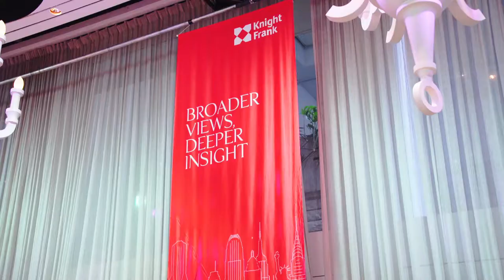Highlights from Sydney’s Launch Event of The Wealth Report 2017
View the highlights from Sydney’s launch event of The Wealth Report, where our panelists took us on a journey about the rise of super prime property across the globe, what is driving demand and what we are likely to see in the future.